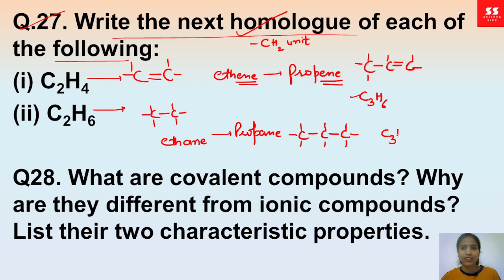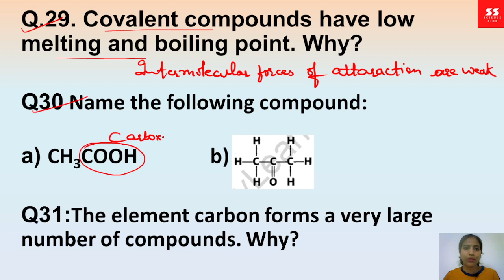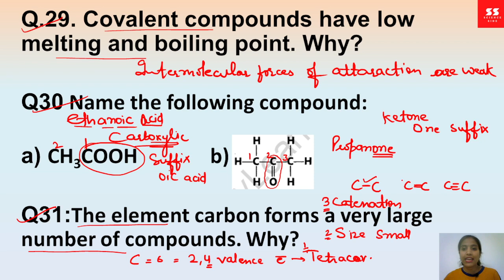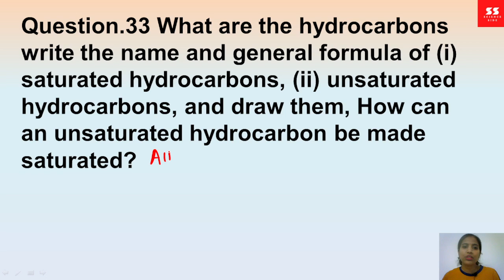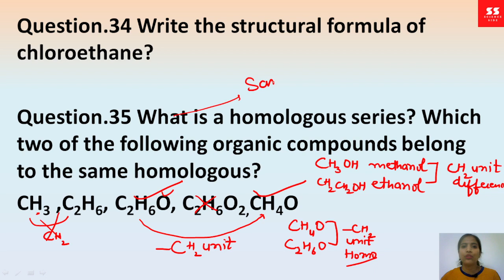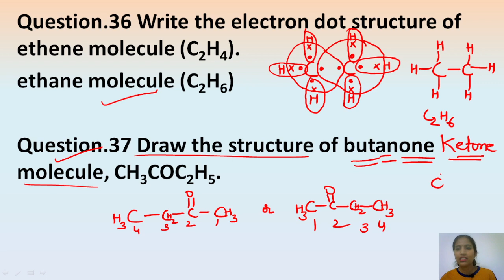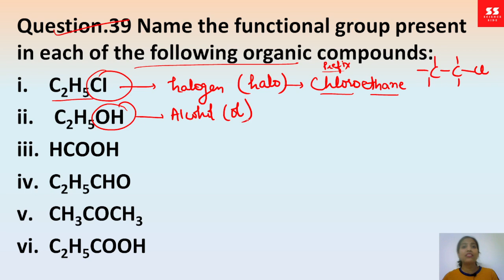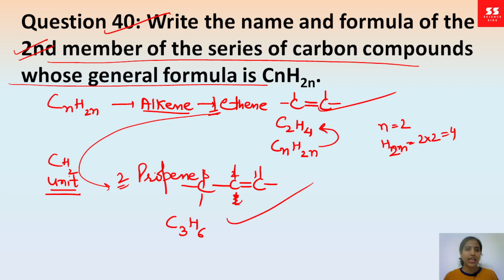MOST IMPORTANT REVISION QUES OF Carbon and its Compounds chapter 4 , class10th CBSE NCERT score high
MOST IMPORTANT REVISION QUES OF Carbon and its Compounds chapter 4 , class10th CBSE NCERT
Hey everyone i welcome you all in my channel science side, in this vedio we will cover some important questions for the revision of carbon and its compounds ..
full chapter we have covered in two parts you can watch my vedios in my channel.